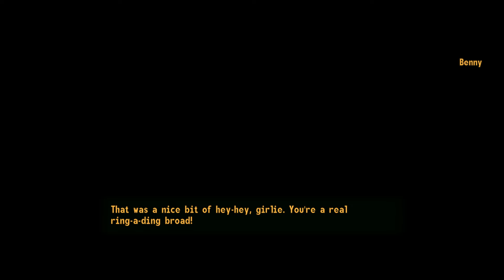Fallout New Vegas p49